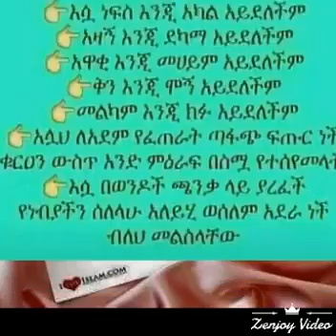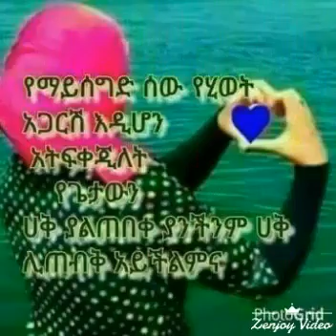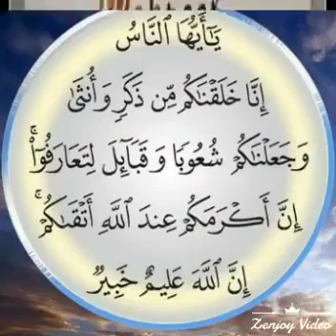25 January 2021